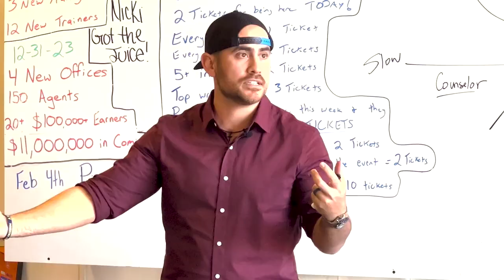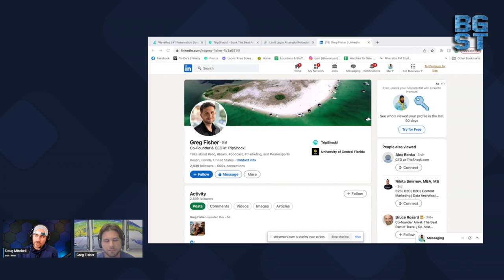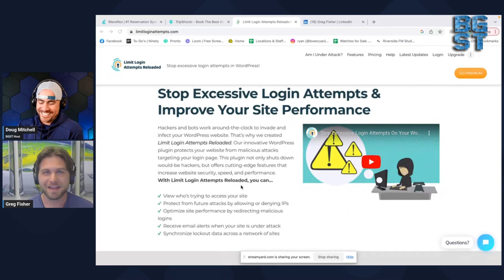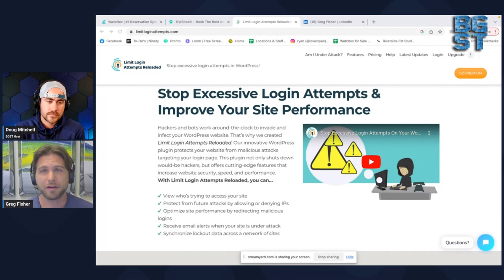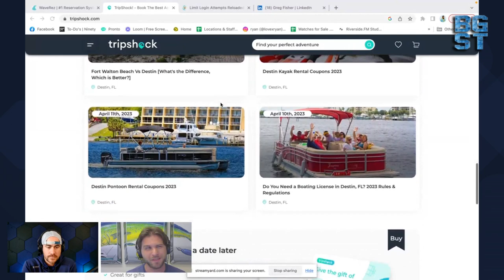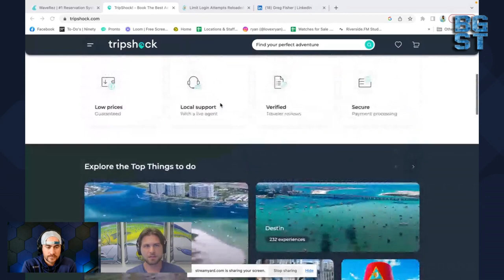Greg Fisher: Using Key Performance Indicators to Shape Your Policies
In this episode of Building Great Sales Teams, we are joined by CEO of TripShock, Greg Fisher. Greg and Doug discuss a plethora of sales tactics, understanding KPIs, and a creating a great customer experience. Enjoy!

Greg Fisher is the CEO of TripShock, a travel industry giant. He has been with the company since its inception in 2004 and has helped to grow it into one of the leading online travel agencies in the United States.

Fisher is a passionate entrepreneur with a strong track record of success. He is also a gifted marketer and has developed innovative strategies that have helped TripShock to stay ahead of the competition.

In addition to his work at TripShock, Fisher is also the CEO of WaveRez, a vacation rental management company. He is also the CMO of Limit Login Attempts Reloaded, a WordPress plugin that helps to protect websites from security breaches.

Fisher is a frequent speaker at industry events and has been featured in publications such as The Wall Street Journal, Forbes, and Entrepreneur. He is also a member of the Young Entrepreneur Council and the American Marketing Association.

Fisher is a highly accomplished entrepreneur with a deep understanding of the travel industry. He is a valuable resource for anyone looking to start or grow a business.